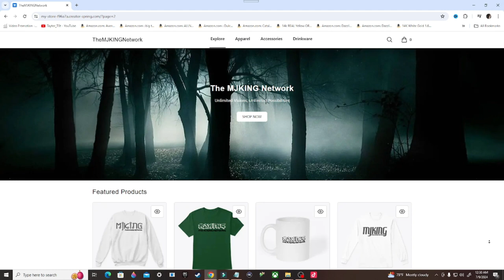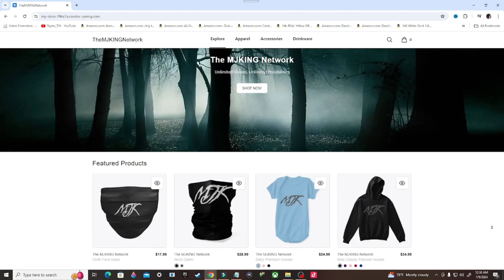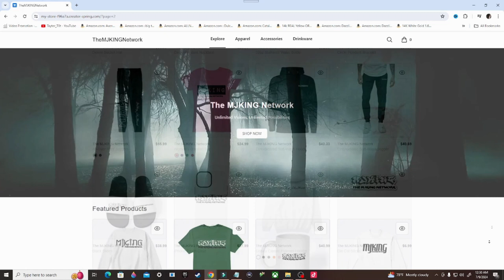Marvel's Avengers Gameplay Walkthrough, Part 5: AGONY AND THE ANT HILL (PS4)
Marvel's Avengers is a 2020 action-adventure game developed by Crystal Dynamics and originally published by Square Enix. Based on the Marvel Comics superhero team the Avengers, the plot follows Inhuman teenager Kamala Khan, who gains superpowers during A-Day, a celebratory day for the Avengers, which ends in tragedy following a terrorist attack. Blamed for the disaster, the Avengers disband and allow science corporation A.I.M. to take their place. Five years later, when A.I.M. threatens to eliminate all Inhuman individuals, Kamala embarks on a quest to reassemble the Avengers to combat this new enemy.

Stay Updated!